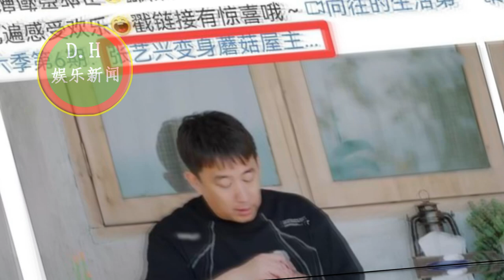杨紫肖战牵手逛街不算啥，街头拥吻照曝光，网友：我也想做演员！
编辑动态，“张艺兴可爱”登上热搜，粉丝做出回应
张艺兴罕见聊心事，感情现状大曝光，5分钟聊天成为整期高光时刻
ENG SUB